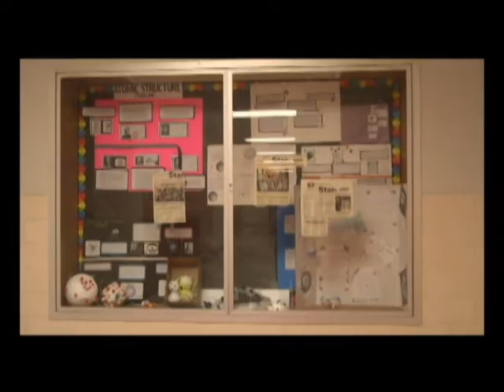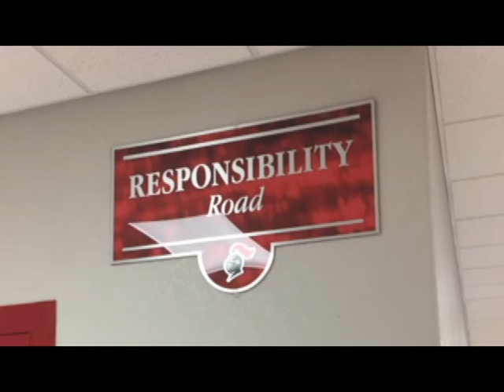February 6, 2017